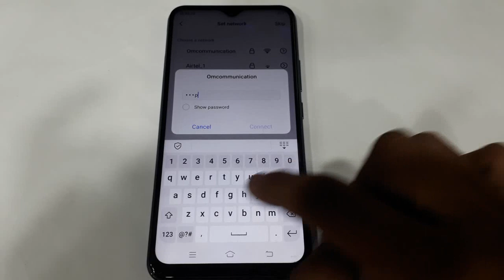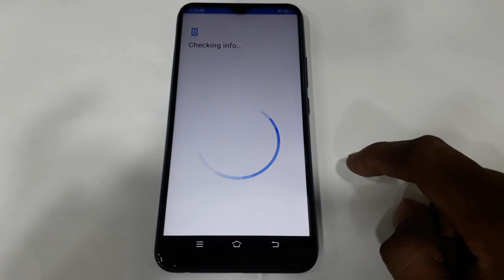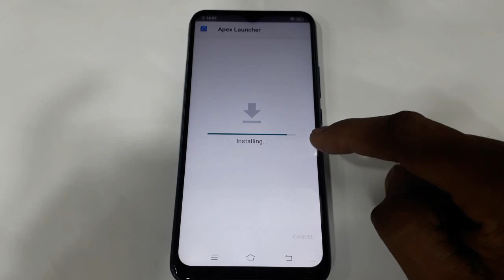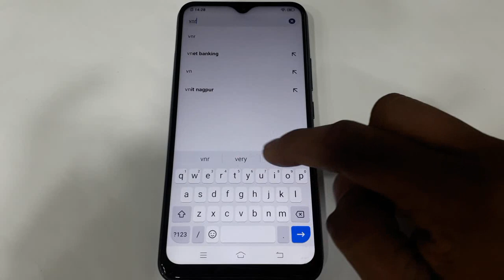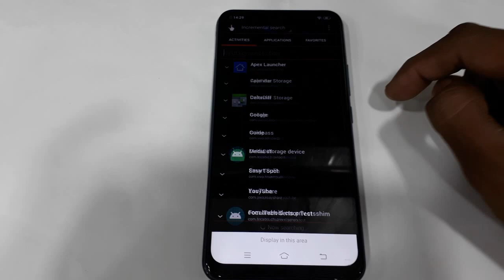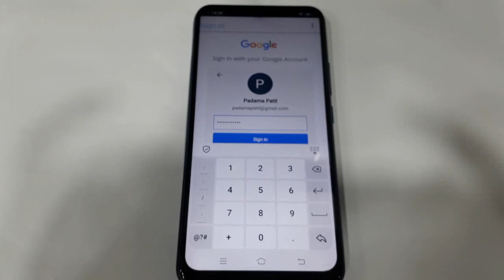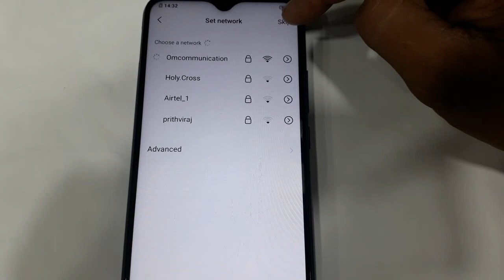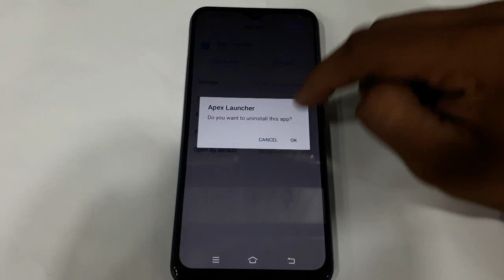Vivo Y17 1902 Google Bypass Remove Pie